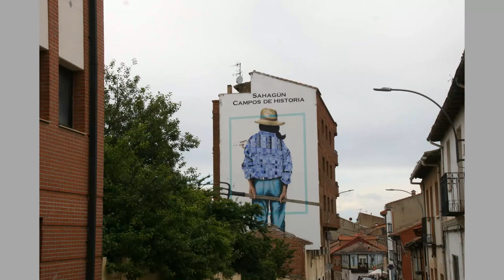Sahagun (Castilla y León, León). 2.500 hab. Bueno+ **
Viajar por España, Traveling in Spain, Reisen Spanien, Путешествия, Spain, Туризм,
Sahagún es un municipio y villa española de la provincia de León, en la comunidad autónoma de Castilla y León. Ubicada entre los ríos Cea y Valderaduey, se encuentra en la comarca Tierra de Sahagún. En 2023 contaba con 2.456 habitantes.
El aspecto circundante es de terrenos llanos y extensos con numerosos cultivos de cereales y algo de regadío. Es una llanura fértil y silícea blasonada de encinares, pinares dispersos hacia la provincia de Palencia y algunas matas de robles por encima del río Valderaduey y el Cueza.
Sahagún, cuna del románico del ladrillo o Mudéjar en el Camino de Santiago, nos ofrece interesantes muestras de este estilo como el Santuario de la Peregrina, la Iglesia de San Tirso, la Iglesia de San Lorenzo; y en sus alrededores la Iglesia de San Pedro de las Dueñas y Grajal de Campos.
El monasterio benedictino de San Benito dio origen a uno de los burgos más importantes de la Baja Edad Media Hispana y uno de los focos culturales más importantes de nuestra historia.
La ciudad se levanta sobre un suave montículo y se desarrolla según un triángulo equilátero cuyo centro es la plaza mayor, renovada, pero conservando su estructura original soportada. Perduran entre sus calles algunas casas de entramados de madera y ladrillo o con revocos de barro y paja.